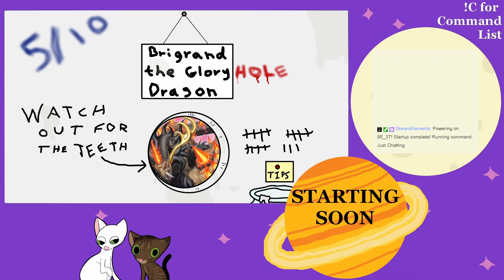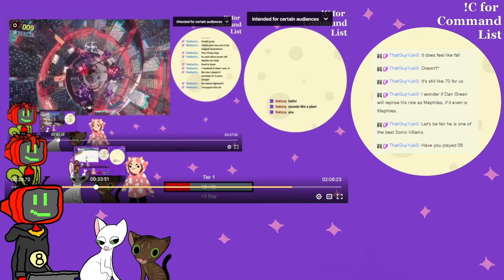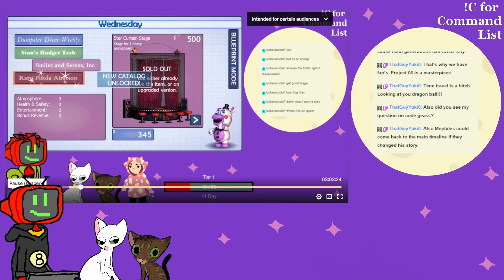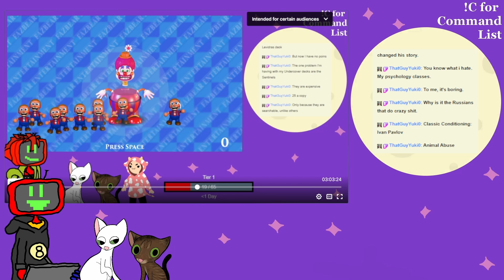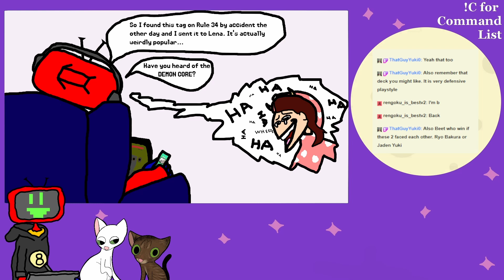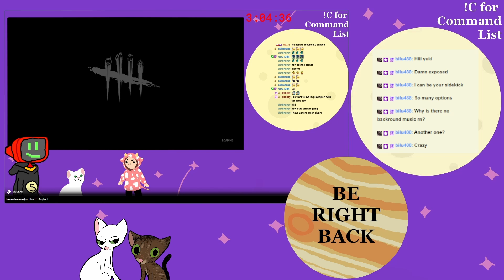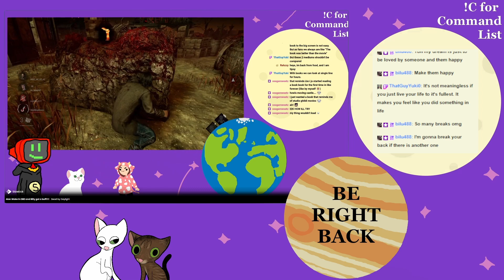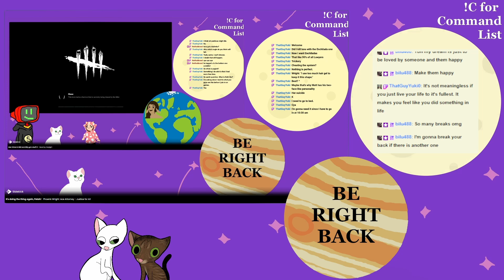November 5 Behind the Scenes: Highlighting and Bloons TD 6 Vod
We're back after a short hiatus to highlight the final parts of our Halloween subathon and enjoy some BTD6 since we had some extra time. It was really nice to get back to streaming after a 5 day break, but I really needed the break considering I'd been streaming nonstop for over 2 weeks. Originally streamed on Twitch on November 5, 2024.

Stream preview/background music:

Heartbound OST by Pirate Software (Stijn van Wakeren)

No Straight Roads by Metronomik (Funk Fiction, RoboRob, Cliqtrack, Falk Au Yeong, James Landino, Andy Tunstall, Masahiro "Godspeed" Aoki, Az Samad, Clyde Rabatel, Tokyo Machine)

Hollow Knight OST and Gods & Nightmares by Team Cherry (Christopher Larkin)

"Focus Object" by Pacurka